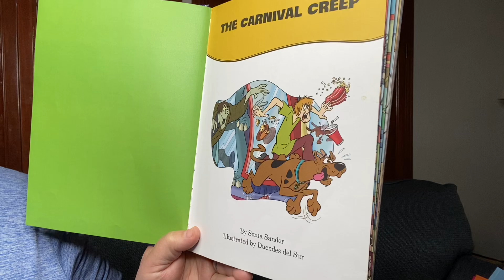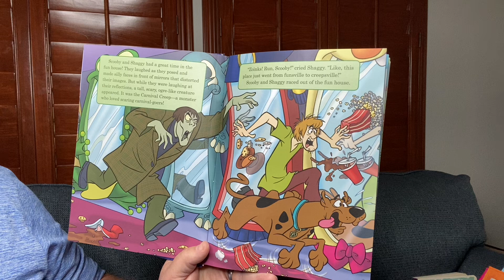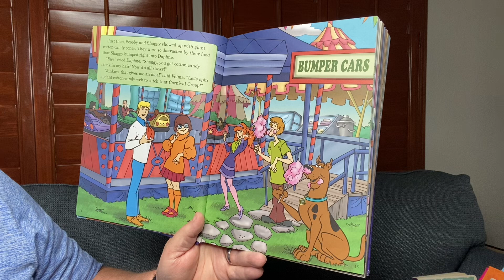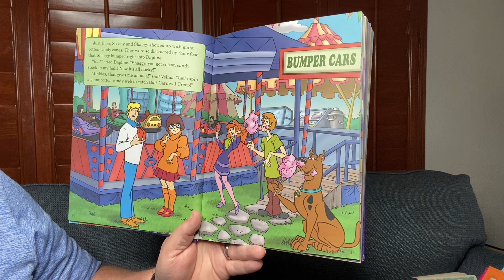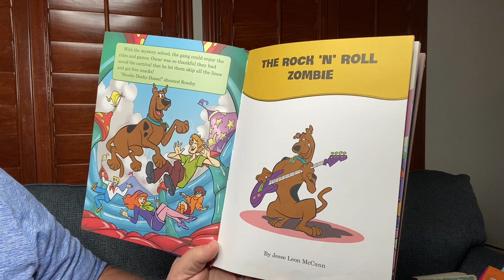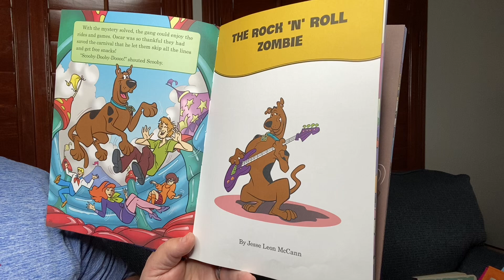Scooby-Doo - The Carnival Creep by Sonia Sander & Duendes del Sur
Scooby-Doo - The Carnival Creep by Sonia Sander & Duendes del Sur read aloud by Grandpa.